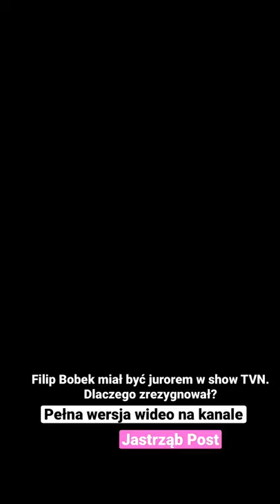Filip Bobek miał być jurorem w show TVN. Dlaczego zrezygnował?